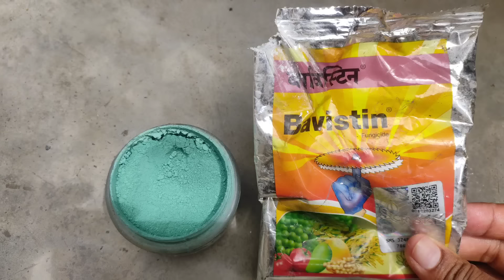জবা গাছে সারা বছর ফুল ধরবে,জবা গাছ আশ্চর্যজনকভাবে বাড়বে, শুধুমাত্র গাছের মাটিতে পুতে দিন এই খাবার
জবা গাছের খাবার প্রয়োগ
জবা গাছের সার প্রয়োগ
বর্ষা শুরু হওয়ার আগে জবা গাছের পরিচর্যা
বর্ষাকালে জবা গেছে কি খাবার দিতে হবে
কি খাবার দিলে জবা গাছের গ্রোথ সুন্দর হবে
জবা গাছের পাতা কোকড়ানো রোগ
জবা গাছের কুঁড়ি ঝরা বন্ধ হবে
बरसात में पौधों की जड़ों में इस खाद को डालो, न्यू सूट्स और फूल गिनते थक जाओगे,
गुड़हल मे होगी गजब की ग्रोथ कीड़ा नही लगेगा,4 दाने जड़ो मे दबा दें
बरसात के पहले गुड़हल की जड़ो मे दबा दें ये चीज,
बरसात मे ऑर्गेनिक फर्टिलाइजर को अपनी पौधों की जड़ों में डालें पौधों में नई नई ग्रोथ और भर भर के फूल आने लगेंगे
Gudhal ke plant ki care kaise kare
Gudhal ki cutting kaise lagaye
 gudhal ke dekhbhal kaise kare
how to get maximum flowers on hibiscus Barsat me gudhal ki cutting kaise lagaye how to grow hibiscus from cuttings
organic fertilizer